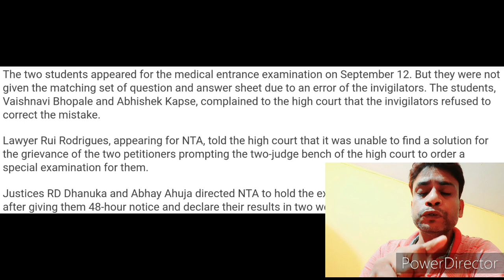NEET 2021 ::- RENEET- High Court Decision For NEET Phase 2 Before Result 🔥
hello Friends,

this video is regarding neet ug phase examination for 2 Candidates

thanks
Maverick Guru